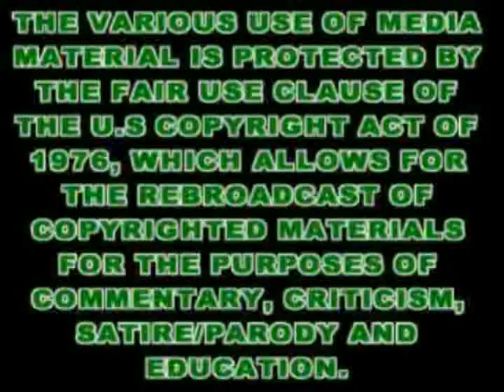Box Office Breakdown (S2/EP1) - Paul Blart (1/19/2009)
The Movie Preview Critic's Box Office Breakdown for January 16-18th 2009 includes analysis of Paul Blart Mall Cop, Gran Torino, My Bloody Valentine 3D, Notorious and Hotel for Dogs. Clint Eastwood stars in Gran Torino, Kevin James stars in Paul Blart: Mall Cop, non name actors star in My Bloody Valentine, no big stars is Notorious, same goes for Hotel for Dogs.

LLGM! (Long Live Good Movies!)

A few years back I started a new channel devoted more to making short films and experimenting with reviews and testing concepts out. You can find it here: